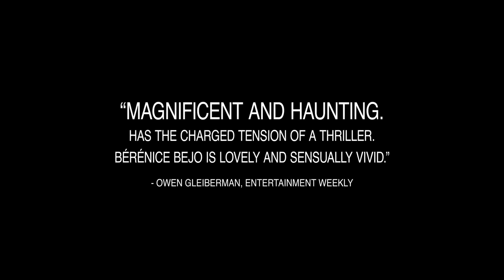THE PAST Trailer [HD] Mongrel Media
In Canadian theatres January 17th 2014

Following a four year separation, Ahmad returns to Paris from Tehran, upon his French wife Maries request, in order to finalize their divorce procedure. During his brief stay, Ahmad discovers the conflicting nature of Maries relationship with her daughter Lucie. Ahmads efforts to improve this relationship soon unveil a secret from their past.